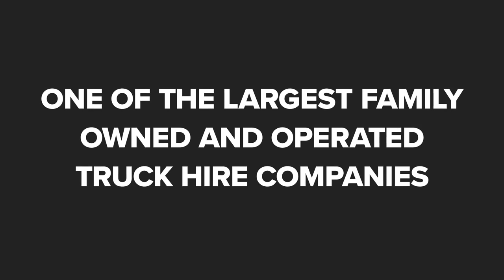Coastal Tipper Hire Molendinar Queensland 4214